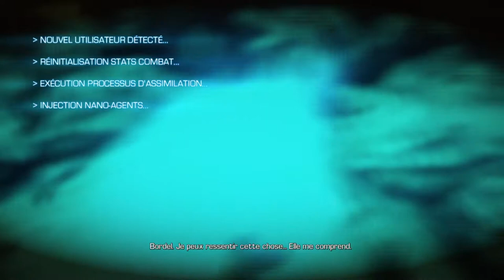clausewitz: de la guerre livre 3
livre 3